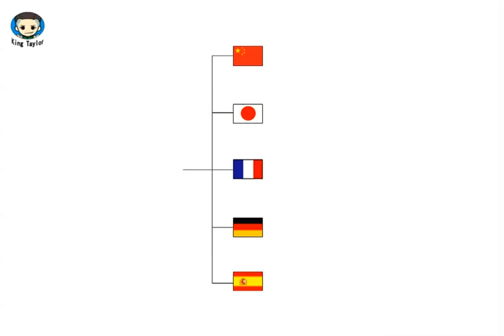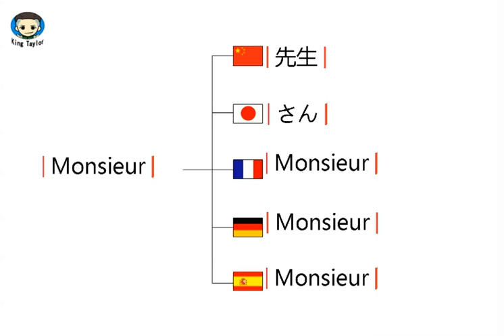How to learn to Pronounce Monsieur in German，French，Japanese，Chinese and Spanish